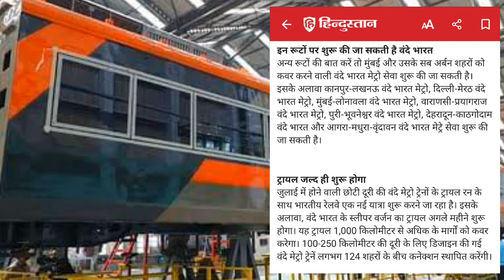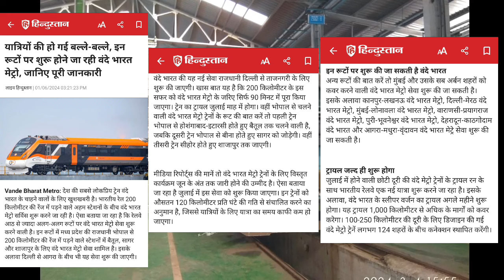नई वंदे मेट्रो के लिए 11 नए रूटों को मंजूरी?देखे रूट्स लिस्ट!11 New Routes For Vande Metro CNF?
Today we are talking about new Upcoming Vande Bharat Express/Vande Sleeper Express/Amrit Bharat Express/Vande Metro Trains